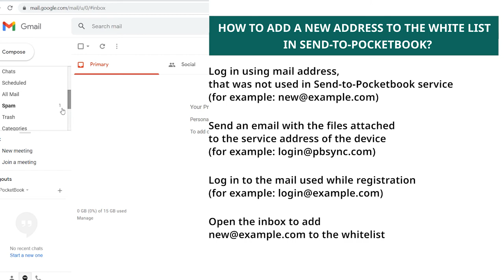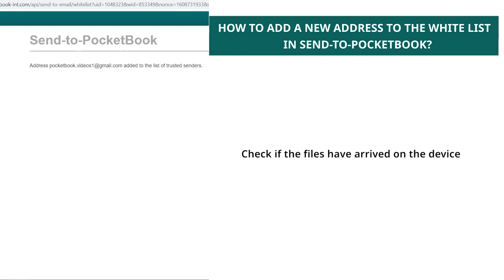How to add a new address to the White List in Send-to-PocketBook?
Send an email with the files attached to the service address of the device
Press Confirm
Check if the files have arrived on the device.